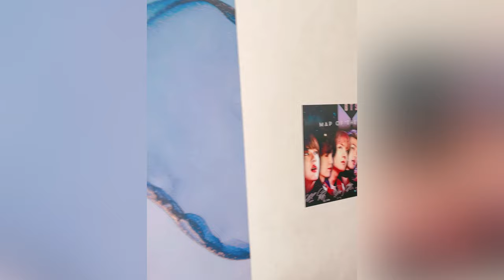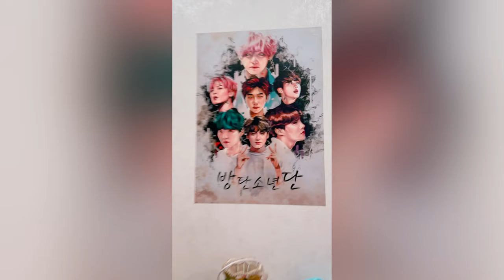Javeria Saud | Redesigning | Home Furniture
Javeria Saud redesigned home furniture by herself .